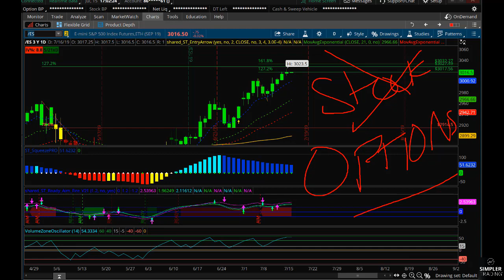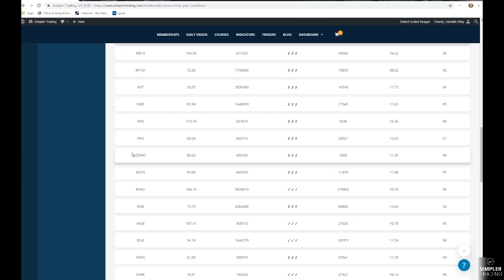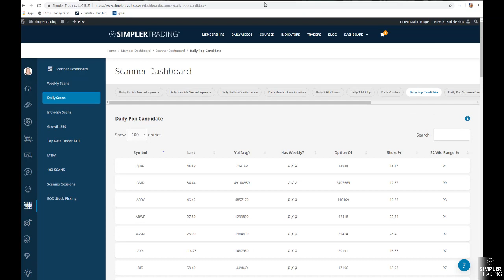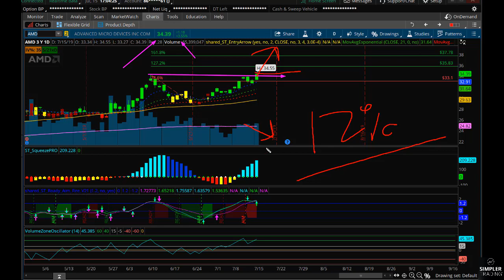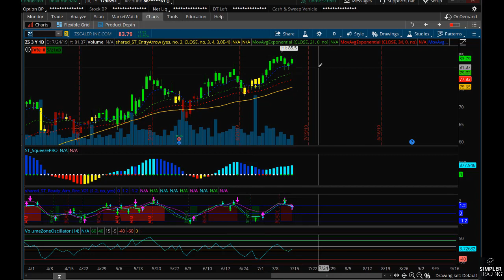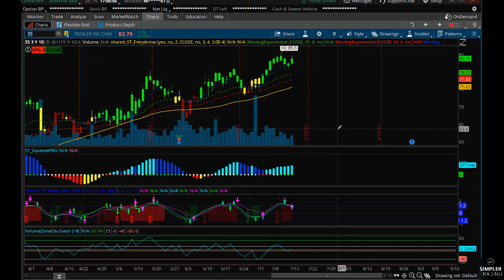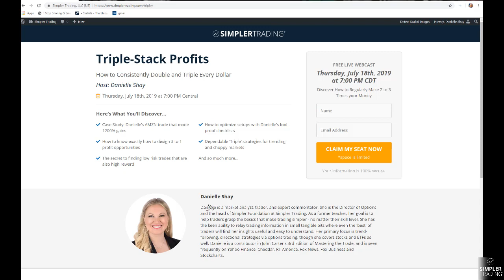Options: Short Squeezes When the Market Is Making New Highs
When the market is making new, all-time highs day after day, it's the best time to look for short squeezes. Let's examine AMD, AXSM, and TTD for potential breakout moves. Here are the parameters.
Danielle Shay
Professional traders on staff at Simpler Trading:
Sam Shames [Cryptocurrencies & Equities]
TG Watkins [Options & Stocks]